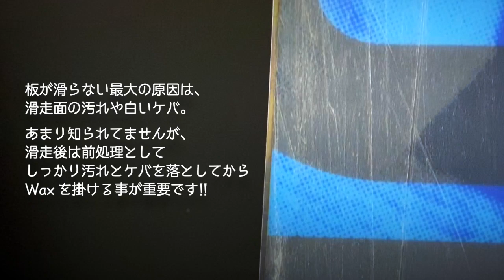RecoverWax × Super Remover × Scraperの施工HOW TO【保管前施工ver.】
保管前に最適なRecoverWaxを使用した施工方法
正しいメンテナンスで大切なギアを守りましょう！